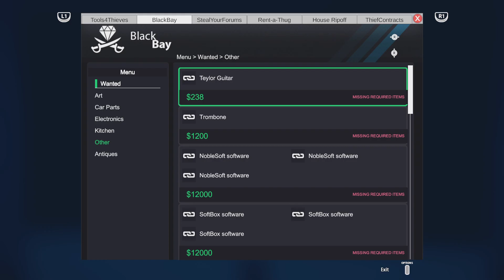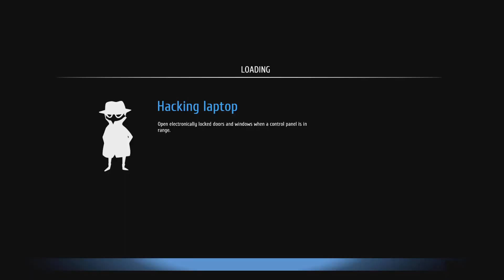Thief Simulator_20240429135115